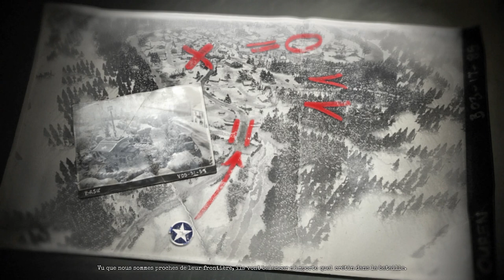COH 2: La Bataille des Ardennes Episode 15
Nous allons couper leur renfort.